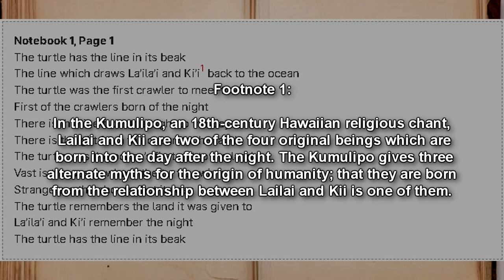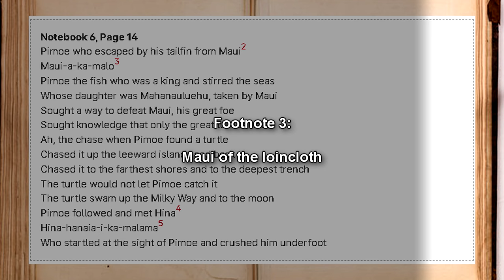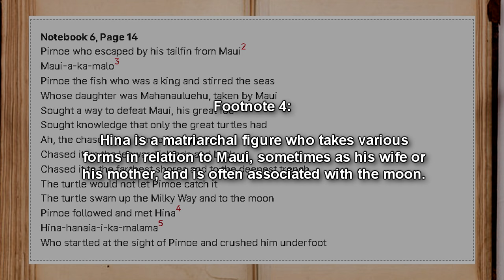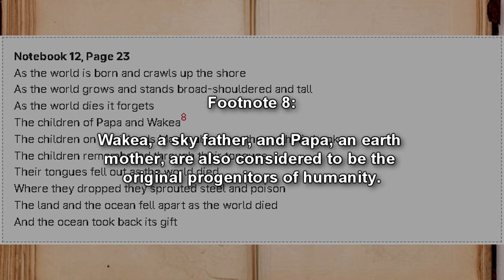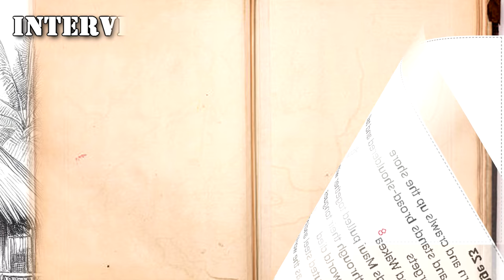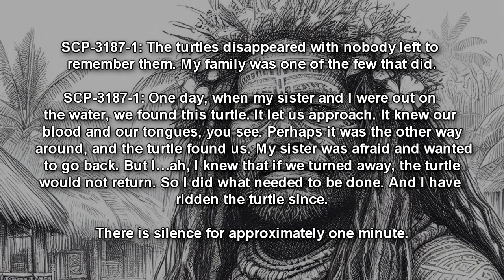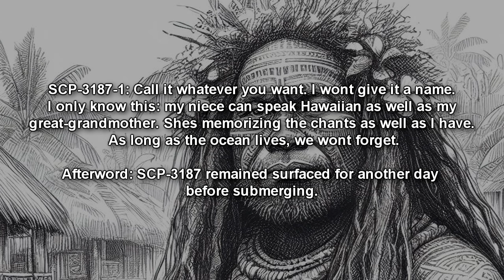SCP 3187 "Honu": Massive sea turtle emerges in the Pacific Ocean! (SCP Foundation Readings)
SCP-3187 "Honu" is an anomalously large sea turtle, belonging to the Cheloniidae family and genetically similar to the green sea turtle (Chelonia mydas). While SCP-3187 is proportioned normally, its body covers an area of approximately 500,000 m2. Although the amount of sea grass and algae it consumes is large (approximately 8000 kg/day), it is not sufficient to non-anomalously sustain an organism of its size and it is unknown if it requires this diet to survive. Furthermore, it has been observed to remain underwater for months at a time, suggesting that it may not require oxygen. Its shell is covered in trees, grass, and moss. While this vegetation undergoes a normal life cycle, it is not damaged when SCP-3187 is submerged.

00:00 Introduction
01:02 Description
04:26 Addendum-3187A
06:07 Document-3187-██ Excerpts
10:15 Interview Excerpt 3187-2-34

Written by Chubert